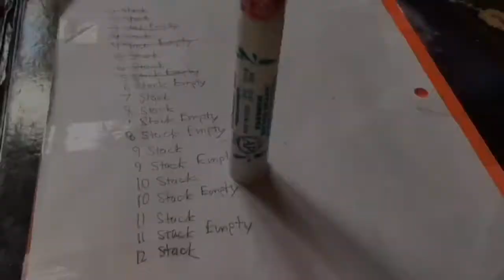MARKER FLIP TRICKSHOTS 6!!!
These took me a long time, especially the empty 6 stack. Shoutout to Matthew.